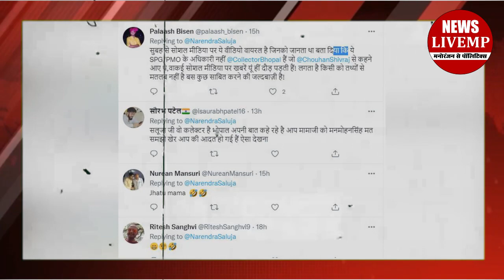मुख्यमंत्री Shivraj के साथ ये क्या हो गया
भोपाल में सोमवार को रानी कमलापति रेलवे स्टेशन का उद्घाटन करने पहुंचे पीएम मोदी के साथ मौजूद मुख्यमंत्री शिवराज सिंह चौहान को सुरक्षागार्ड ने हाथ लगाकर पीछे कर दिया. इसको लेकर सोशल मीडिया